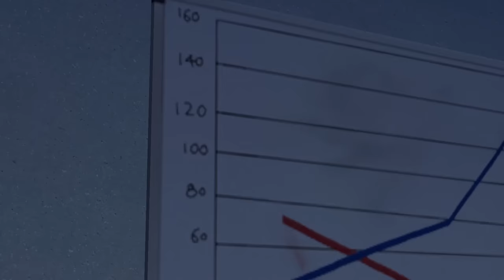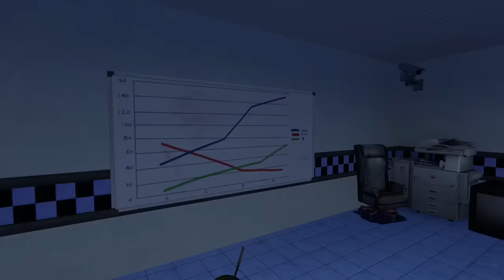Gmod FNAF | Puppet Gets Cheated On!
bibipoke 09
didjoe10
scout
Snowman With A Snowplan
DatZachBoi
Desira Johnson
Dumb_animal_fun
Amazing Day
Roxy
RyMan 39
KeithTheDeveloper
rip
TJgamer12
8̶̟̋3̷̨̒ Its yo boi Adam 8̶̝̚7̴̭̈
GamingWithAiden yt
Theo
Ashley Luther
A Boy
deirdre robbins
jelly God Lefty The puppet master
Fredzilla2008
Emilio Lugo
Clark place
Darth Eevee
Bobby Cyphers
spooky420
Funtime Freddy
TwoMuchGaming
BonBon 101
Glamrock Freddy
Sincro slash 87
DispatchChief101
CHEW LI JIN
Endo Bendo
AceBloxy
Oscar Lopez